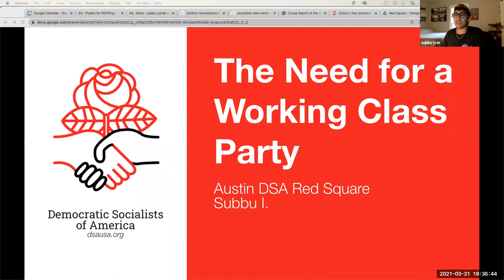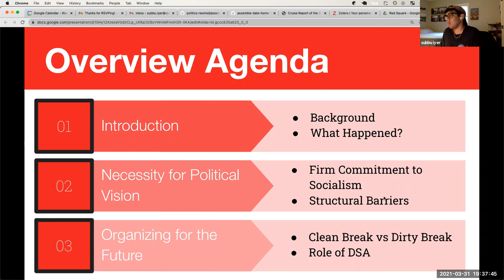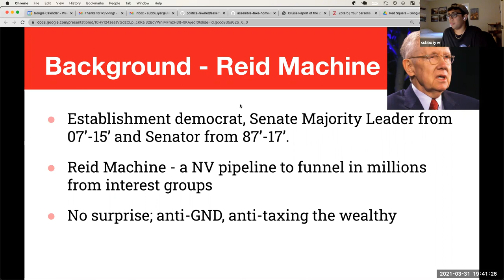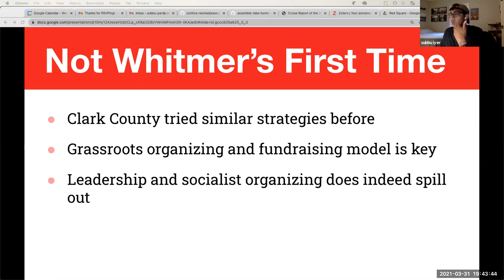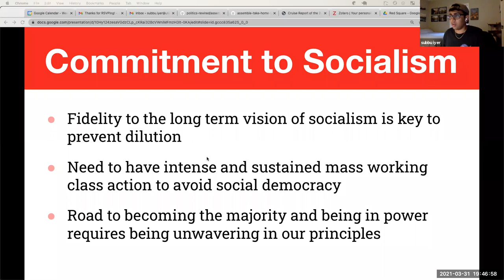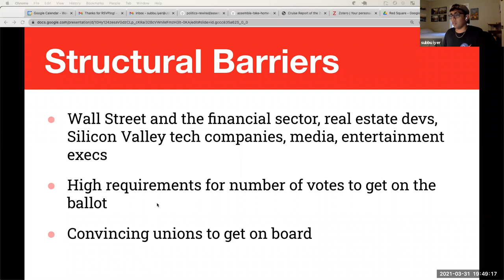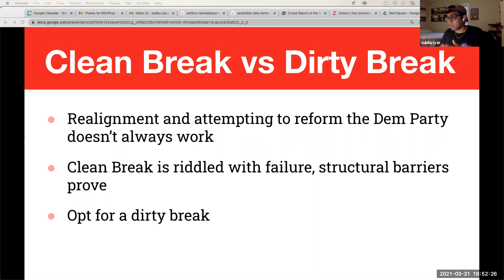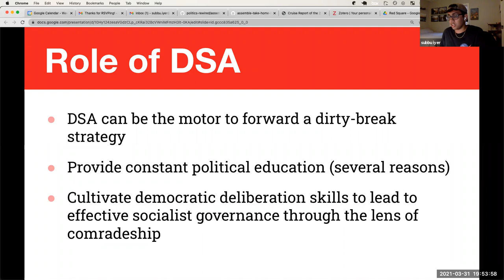Red Square: The Need for a Working Class Party, 3/31/21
Red Square lecture on the DSA takeover in the Nevada Dem State Party and why events like this clarify the need for a mass working class socialist party with DSA at the fore-front of it!